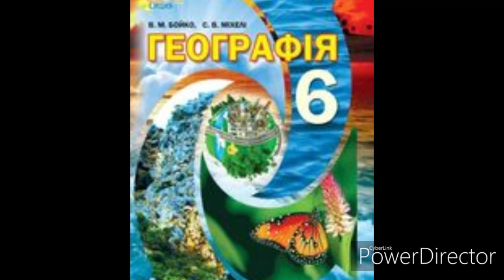Географія//6клас//& 19//Літосферні плити.